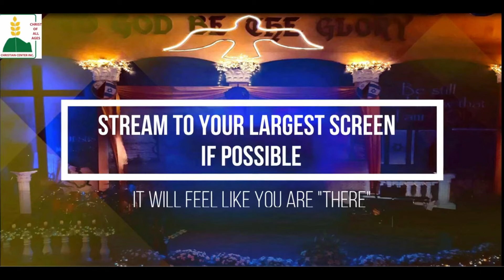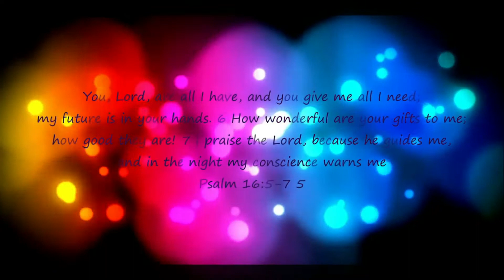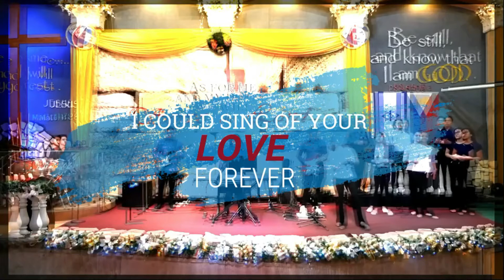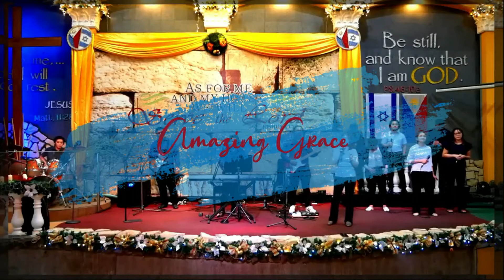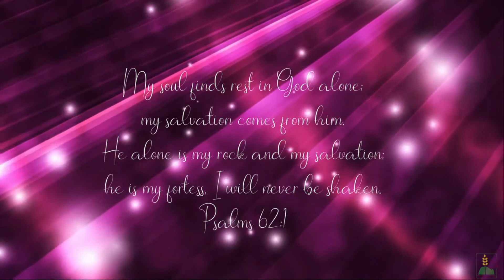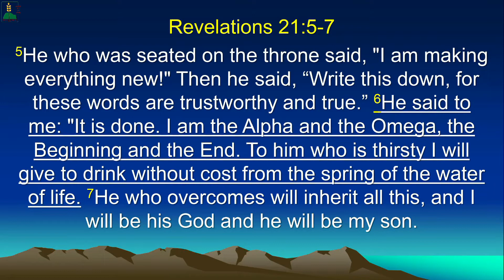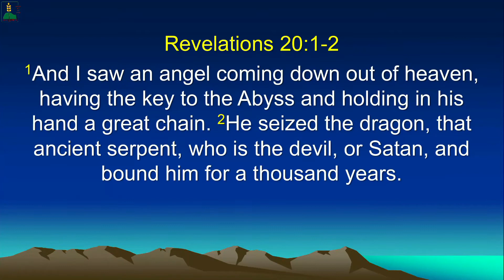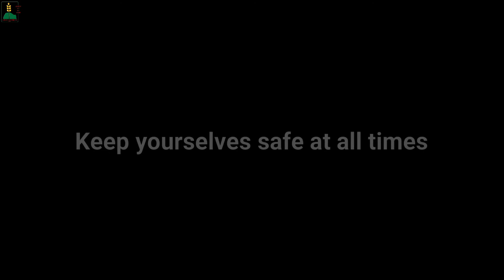August 15, 2021 Church Service Online 75th Sunday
Dear all,
Set a special time with God. Join our worship service on
FB livestream with
Pastor Alfred Calderon on
August 15, 2021, Sunday at 8:30am.

2. Need Prayers? PM our page
3. Join our Sunday School online via ZOOM every Sunday @ 10:30AM. Hope to see you there! We will also be happy if you will invite your friends and family members as well. Please PM Teacher Princess Ana Marie Balgos for more info. Meeting ID: 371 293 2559 Passcode: kids1234
 4. Join our Bible Study every Friday with Pastor Alfred Calderon

Music & moving backgrounds on this video were used for Church Online service and it was not intended for any monetization